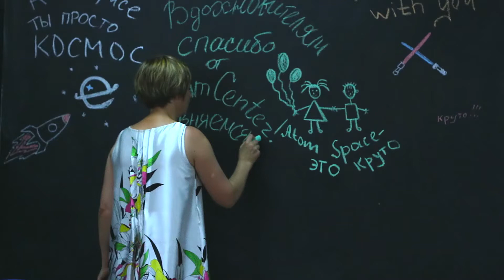Atom Space | Opening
Atom Space, a place for digital creativity and development of youth, opened its doors for the first time in Odessa, Ukraine.
The founders of the project, Provectus and IT2School, invited mentors, speakers, and partners, as well as all of those who are not indifferent to the development of the future generation of IT specialists in Odessa to work together on this project.